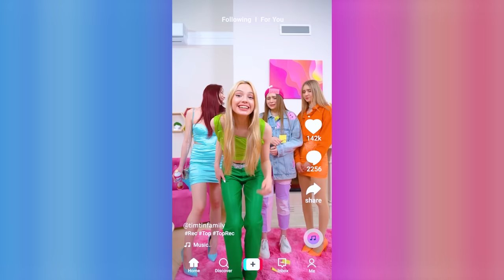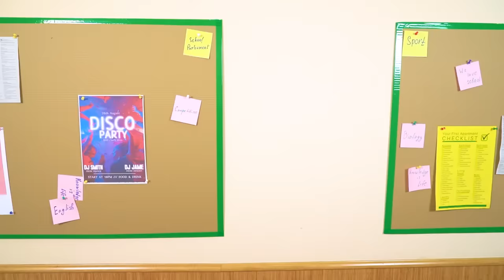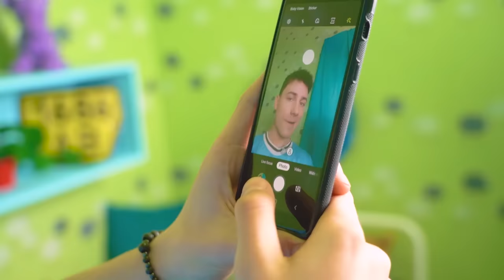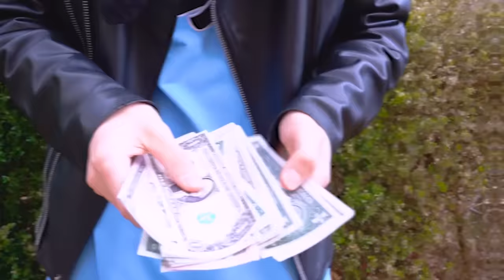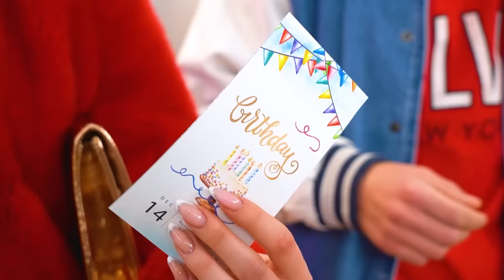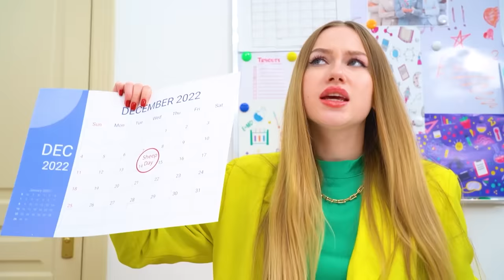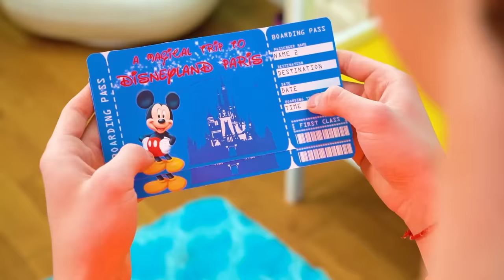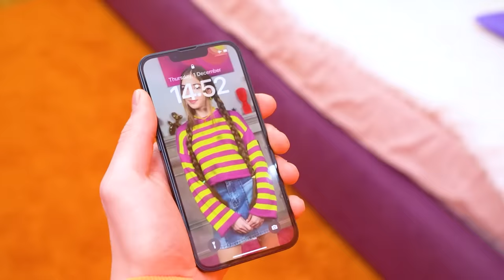Finding a New Best Friend! My Friend Betrayed Me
No matter how strong a friendship is, it can end at any moment. And then you will have a difficult task - to find a new best friend. But dealing with it will be much harder than you expect.  What is better - to continue the search or make up with an old faithful friend?